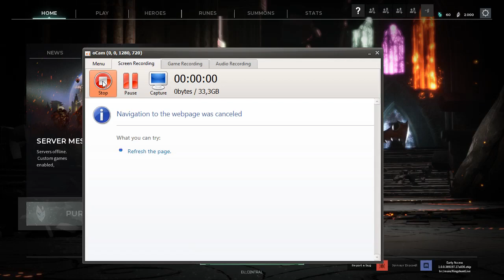Kingshunt Free Online Rpg Gameplay PC - 2023/04/18 09:20 57 0